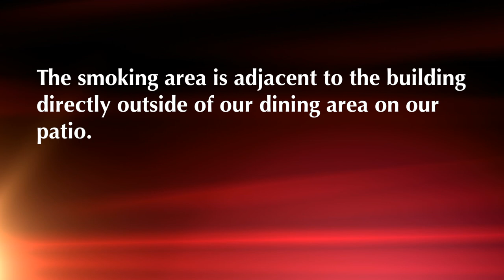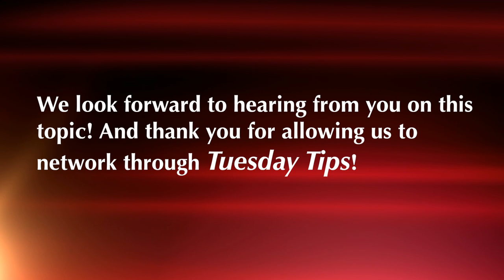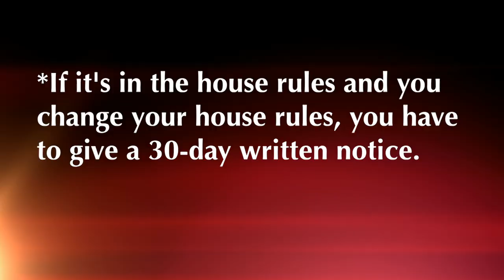TuesdayTip: Going Totally Smoke-Free in Multifamily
Vickie answers a question about HUD guidelines on going totally smoke-free on Multifamily properties (eliminating designated smoking areas).